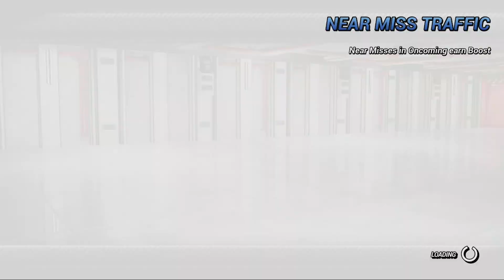LE DIGNE SUCCESSEUR DE BURNOUT - Dangerous Driving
Il est fait par les créateurs de la franchise de jeu de voitures d'arcade et l'équipe est revenu sous un autre studio pour faire ce jeu après Danger Zone : Dangerous Driving.